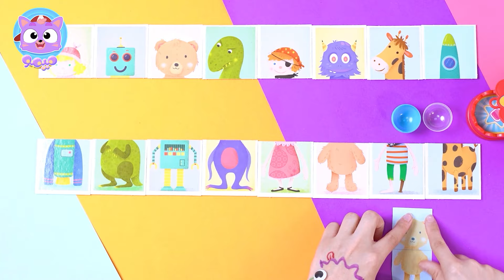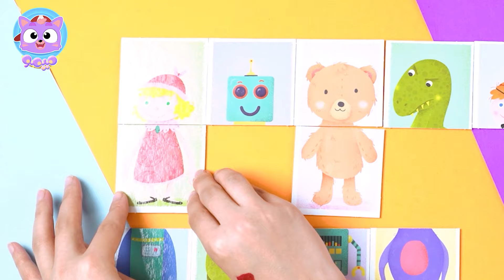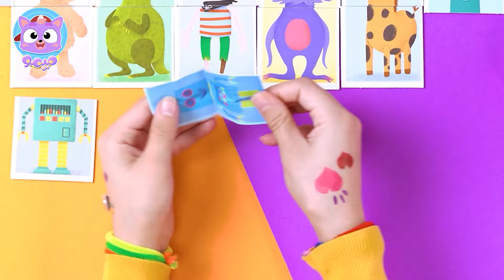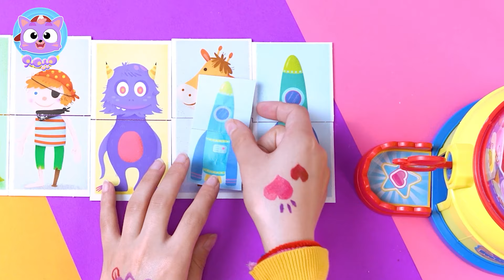لنلعب معا.. لعبة تطابق الأشكال | قناة ميمو - Memo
:مرحبا شكرا لمشاهدة الفيديو عن

حلقة جديدة وممتعة من نلعب معا! هيا لنركب معا القطع و نكمل الشكل كما يظهر لنا في الصورة لنفوز ونقضي أمتع الأوقات في هذه اللعبة الممتعة!

مع ميمو و الأصدقاء! نرقص و نغني معا لنتعلم مع أطفالنا من عمر ما قبل المدرسة أشياء جديدة من خلال مشاهدة ممتعة و مفيدة.
من خلال الرسوم المتحركة و الاغاني يكتسب الأطفال المهارات والمعلومات المفيدة والقيم الحميدة.
يتعلم الطفل من خلال الاغاني الألوان و الحروف و الأرقام و الموسيقى و غيرها الكثير بطرق شيقة و مثيرة.

ول قناتنا📜:
قناة عربية متخصصة في إنتاج ونشر محتوى هادف موجه للأطفال من خلال شخصيات كرتونية للحيوانات وبطريقة إبداعية تهدف إلى تربية الأطفال وترفيههم.

📌 تحقق من مقاطع الفيديو الأخرى الخاصة بنا

كلمات  والحان: ليلى حداد
غناء : ريم فارس
توزيع موسيقي: أحمد دعسان
انتاج شركة Pixitoon

لنبقى على تواصل:
الفيسبوك:

Memo